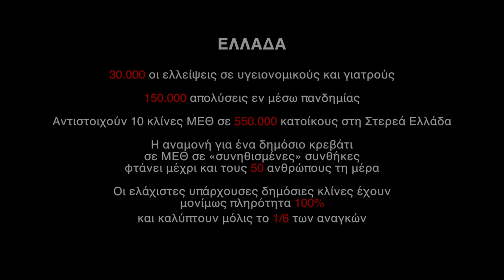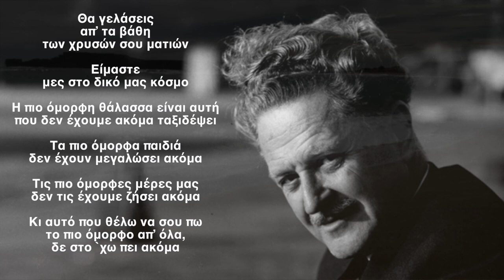ΒΙΝΤΕΟ ΤΟ ΔΥΤΙΚΩΝ ΣΥΝΟΙΚΙΩΝ ΑΤΤΙΚΗΣ ΤΗΣ ΚΝΕ